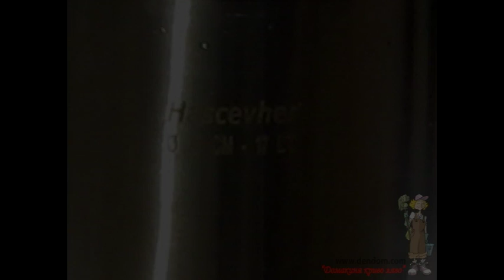Бака за пренос на храна от неръждаема стомана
Бака за пренос на храна представена от електронен магазин DenDom.com
Баките са от неръждаема стомана 18/10 и са по всички европейски изисквания за употреба в детски градини, патронажи, кухни и др. Баките се предлагат в 6.5 л., 11 л., 17 л. и 24 л.